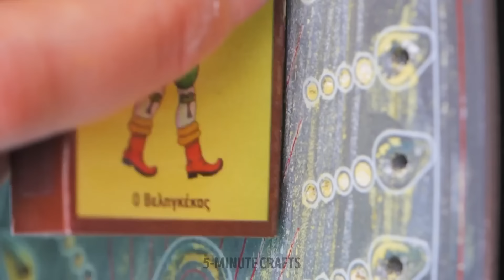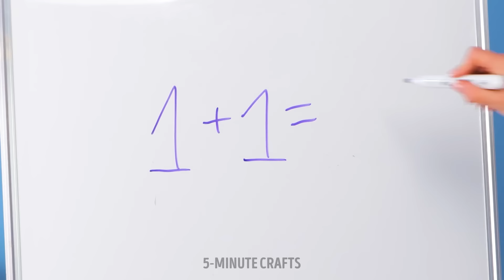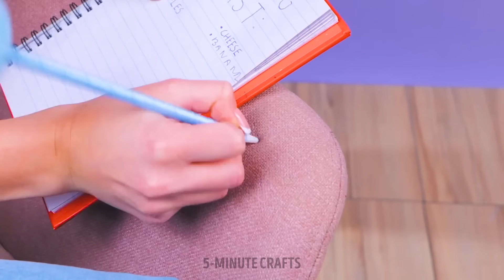Best Cleaning Hacks to Keep Your House Clean 🧹✨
Ready to keep your house sparkling clean with minimal effort? Learn quick and easy tips to make your home shine like never before. 🏡✨